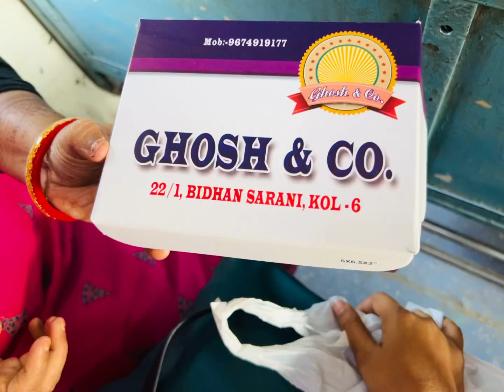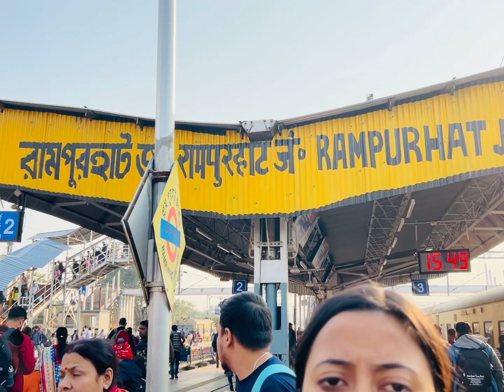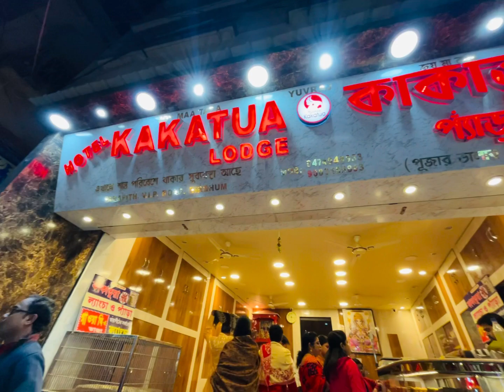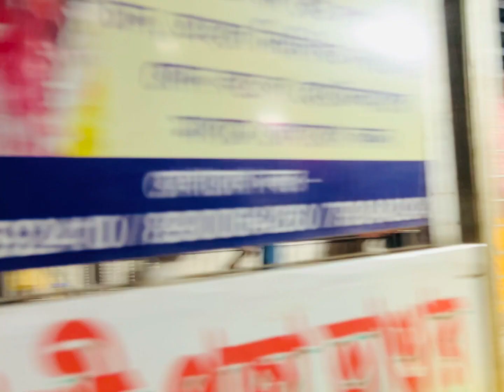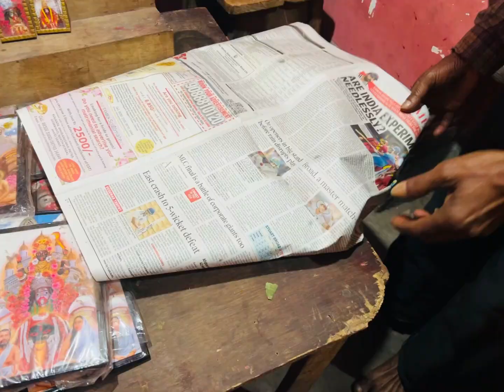Shob bipod theke rokkha koro maa|| Joy maa Tara || Tarapith a ma er dorshon